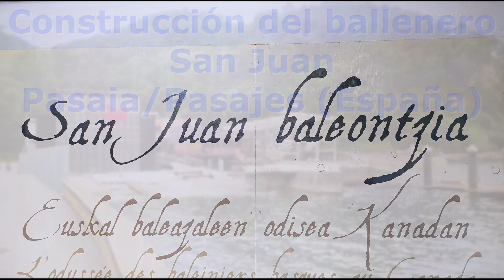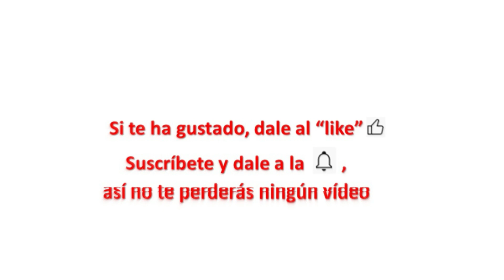Construcción del ballenero San Juan, Pasaia/Pasajes (España)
Fue un importante ballenero que partía del puerto de Pasajes a finales de invierno y regresaba nueve meses después. En su viaje de ida transportaba ladrillos producidos en el País Vasco y una vez descargados, tras más de 3.400 millas de navegación se dedicaba a cazar ballenas, que transportaban de vuelta a casa durante más de 3.000 millas, dado que las rutas eran diferentes. Para el viaje debían avituallar carnes y pescados secos o salados, sidra y bizcochos; este último era el pan que consumirían, pues podía permanecer varios meses sin enmohecerse. La grasa de ballena, transformada en aceite, se utilizaba para iluminar. El barco tenía más de 450 metros cuadrados de velas. El ballenero se hundió en la Bahía Roja de Canadá y fue localizado por el Departamento de Arqueología Submarina de Canadá. La denominación de Bahía Roja se debe a la gran cantidad de barcos que naufragaron transportando ladrillos. Actualmente se realiza una réplica siguiendo las técnicas constructivas del siglo XVI.